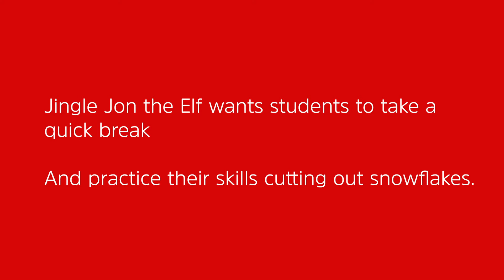Day 2 of Holiday Surprise week!